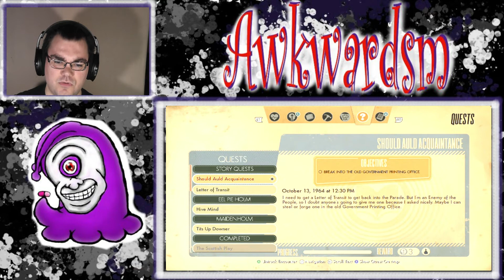We Happy Few Part.10 Rehabilitated And Drugged!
Here we go as we try our luck at re-entering into the city. We must first go though Rehab. -Tobias